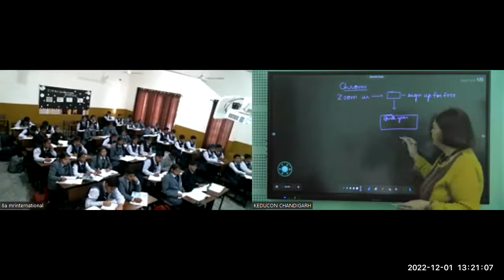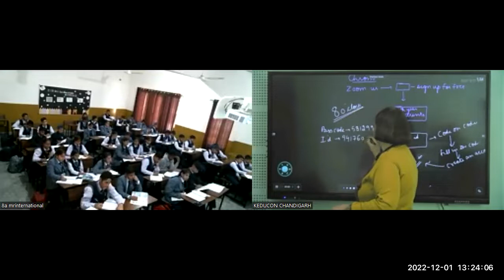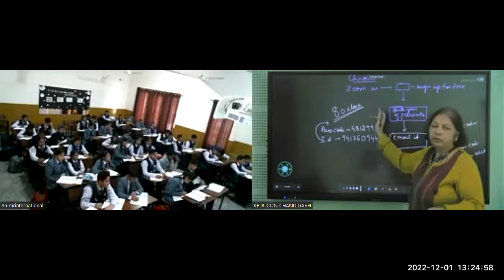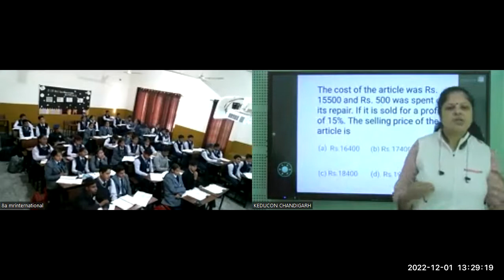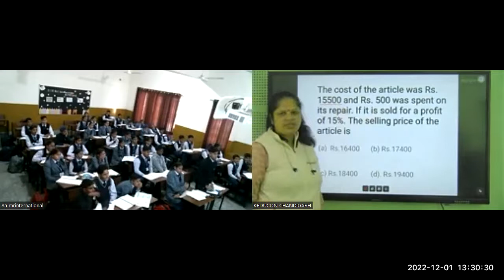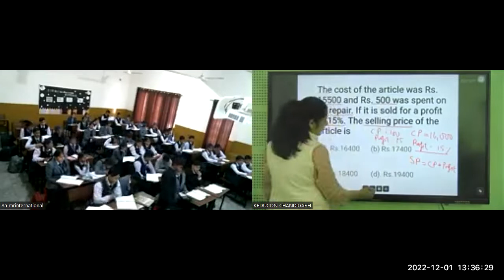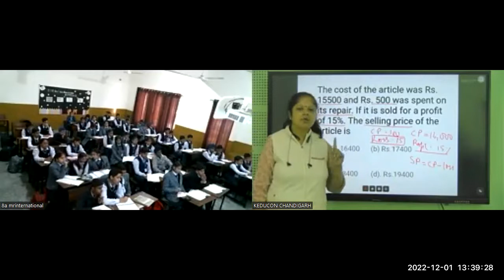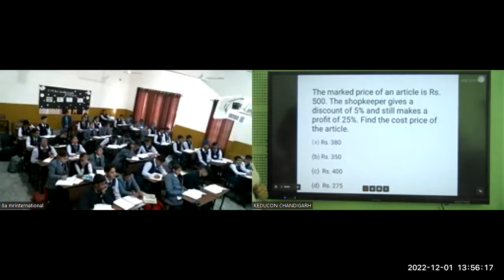MR Intl. Class-8, Maths ,M-5, 01.11.2022